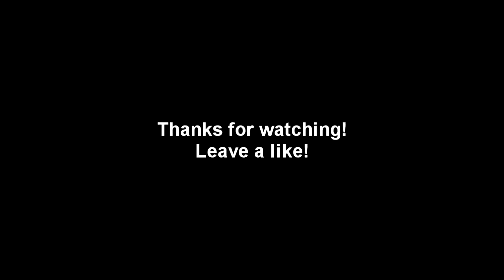My New Jump-shot Turned me into a God! NBA 2K20 PARK!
Socials -